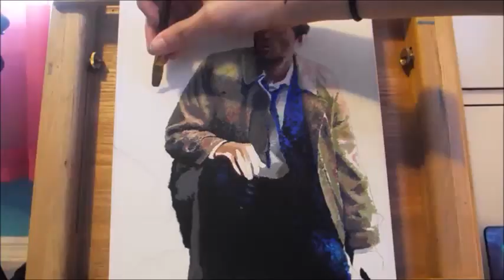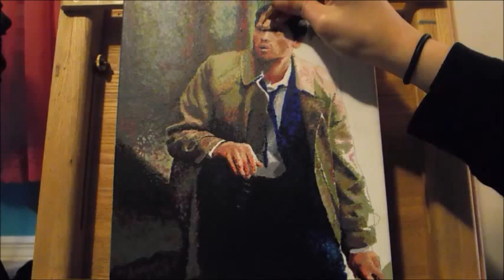Supernatural: Castiel Time-Lapse Speedpainting | Art By Lindsay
"You know me, always happy to bleed for the Winchesters."

My camera decided to delete the last few clips of me painting the background of this before I could transfer them to my computer, so there's a bit at the end missing. Sorry!

This painting was done with acrylic paint on a 9x12 stretched canvas.